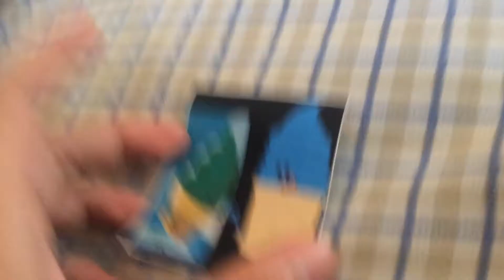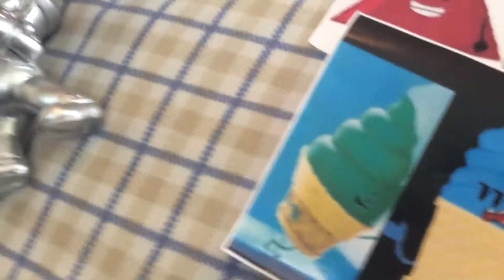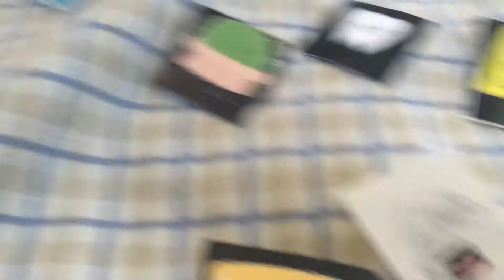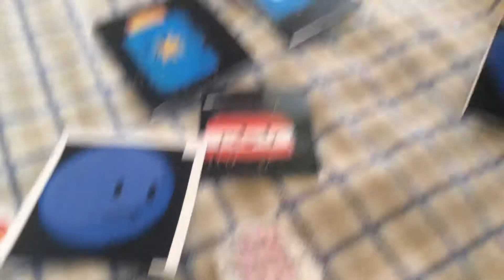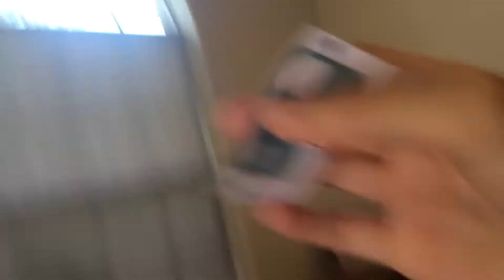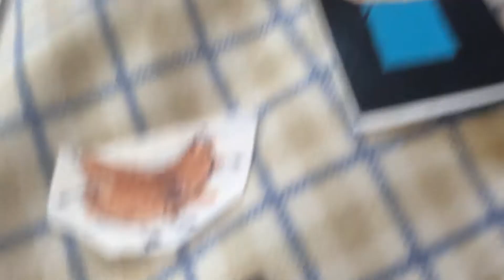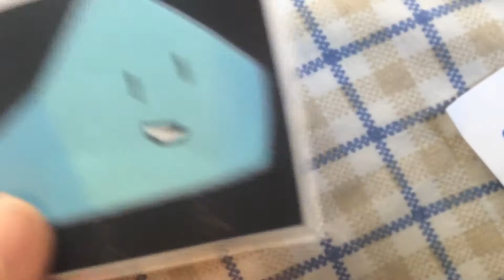Object fight out episode 1 a new beginning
This is season 3 of object battle and the longest season in this show